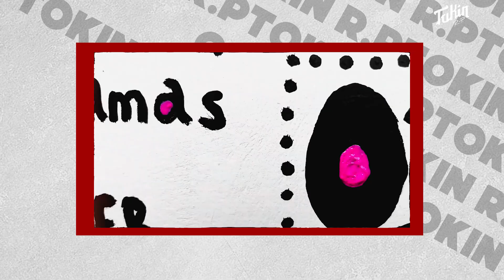Entrevista con The Navi Boy: El detrás del EP 'Sentimientos irregulares' | Tokin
Disfruta de la entrevista con The Navi Boy donde nos habla de cómo fue el proceso de hacer su EP 'Sentimientos irregulares'